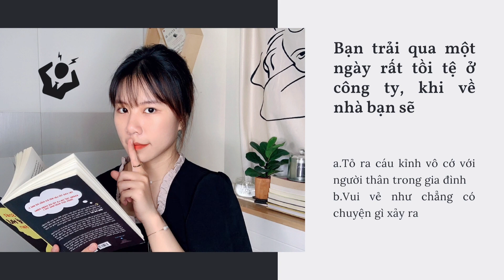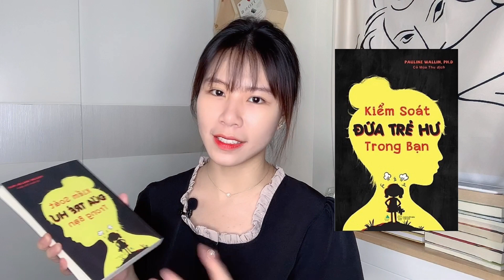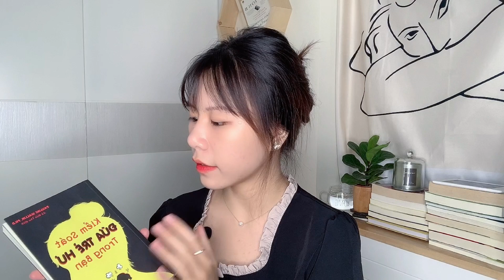Review sách KIỂM SOÁT ĐỨA TRẺ HƯ TRONG BẠN | Kiểm soát cảm xúc tiêu cực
Mình đã từng bao biện, ích kỷ, bốc đồng, trì hoãn,... Đứa trẻ hư trong mình khiến mình cau có, nóng tính, nói ra những lời không hay để rồi hối hận vô cùng. Nhưng mà không sao hết, mình biết điểm yếu của mình ở đâu để khắc phục. Vậy làm thế nào để kiểm soát cảm xúc tiêu cực? Có một quyển sách tâm lý đã giúp mình giảm thiểu những hành động mất kiểm soát trên, mang đến cho mình cuộc sống tích cực hơn.
Nếu bạn gặp phải trường hợp giống mình, mình mong rằng video clip này có thể ít nhiều thay đổi bạn.

MỌI NGƯỜI CÓ THỂ THAM KHẢO MUA SÁCH TẠI ĐÂY NHA